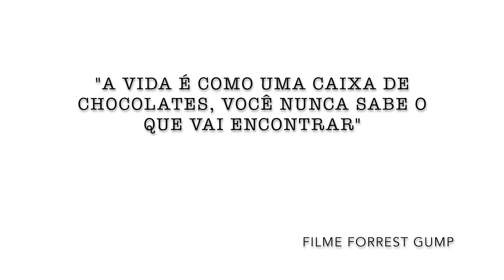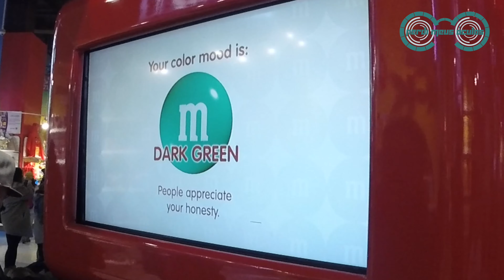NY: Tudo doce na loja da M&M's - Janelas Urbanas 02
Ainda no frio de Nova Iorque, decidimos acumular um pouco de energia comendo um pouco de chocolate. E a forma que achamos para isso foi na lúdica loja da M&M's no meio da Times Square. Confira! Ah, a M&M's não patrocinou a gente, mas a gente aceita o patrocínio.